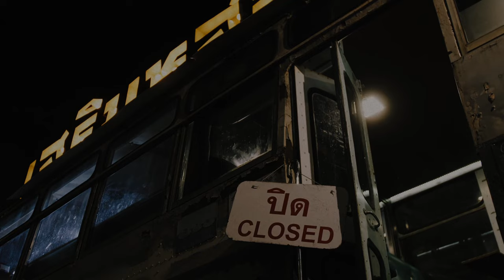Brick Bazuka - Dead Friends(Live)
Brick Bazuka & Саша Кислота  - Dead Friends

Prod. by Dope Muse

Mix: TheMozaika
1)TheMozaika.com

Special Thanks:
Pappahapa